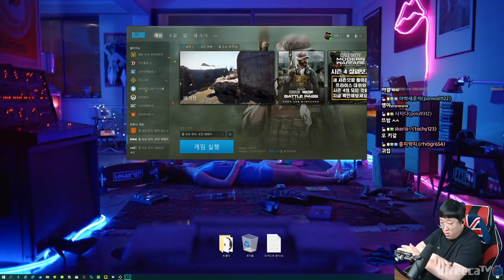오줌지릴뻔 했습니다.. 공포게임 'Linger' 20200627 #3 [노래하는코트]